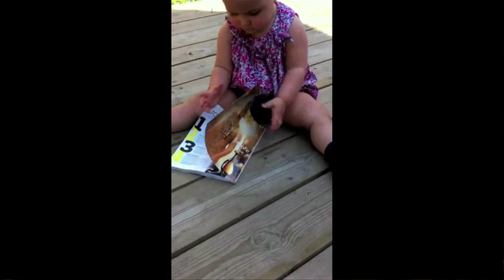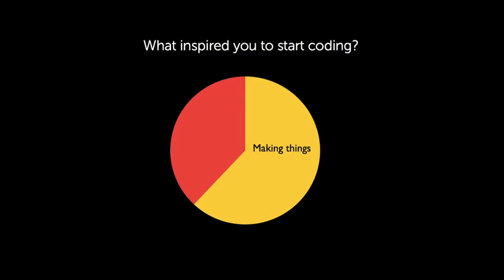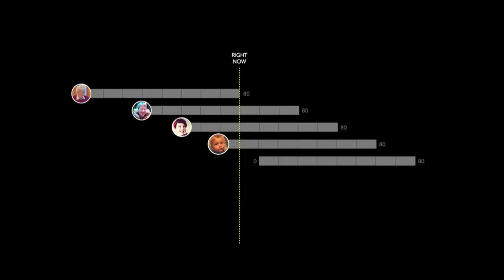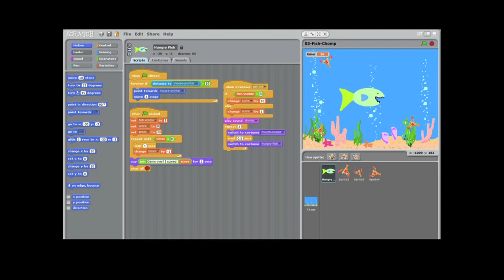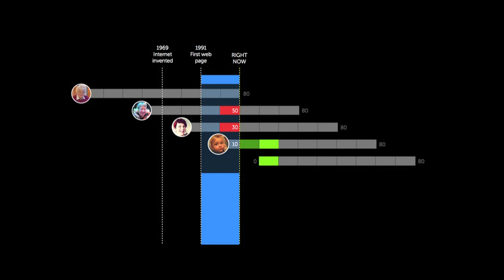Hacking the future | Clare Sutcliffe | TEDxBrighton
Clare Sutcliffe talks about the importance and economic benefits of teaching the next generation of children to be code literate and how we can go about teaching them without going through the lengthy bureaucratic syllabus system. If our teachers don't know how to code, then perhaps practitioners should hold coding after school clubs - and make them fun!